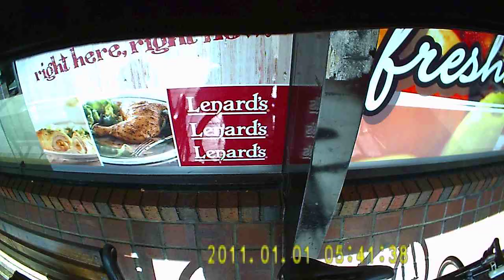6 6 2014 003 ride to work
ride to work